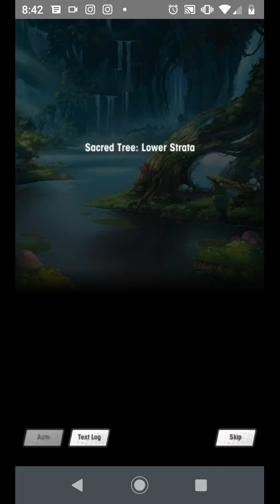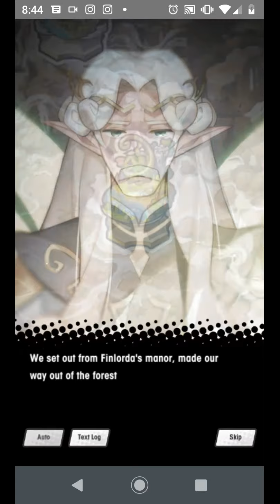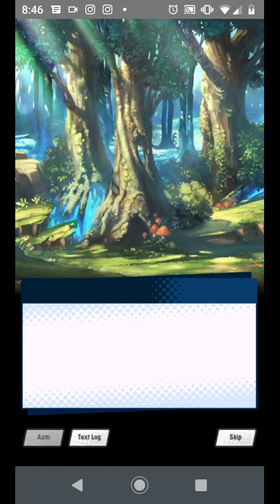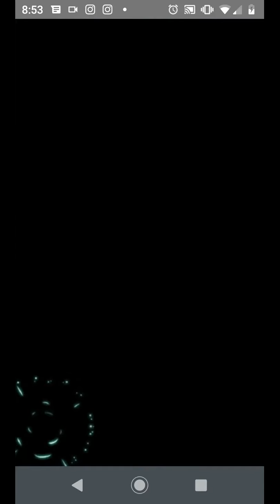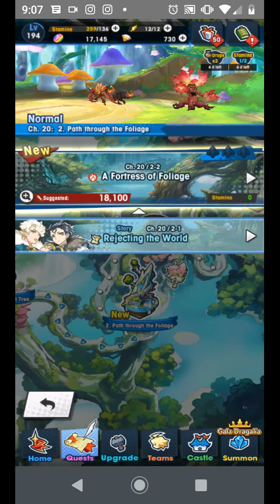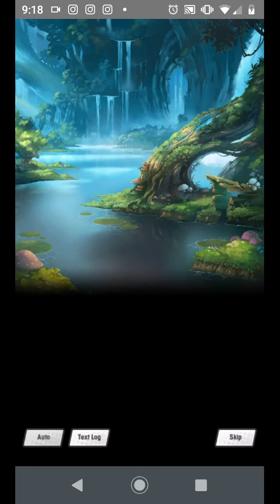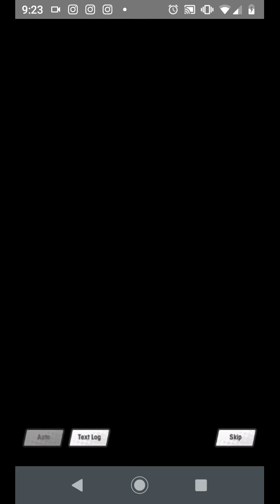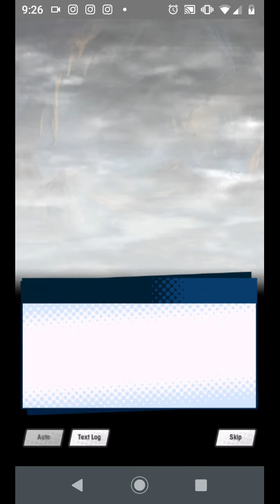[Part 1] Dragalia Lost | Rylucius's blind reacts to Ch. 20 The Sacred Tree Part 1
Welcome back Dragala Lost fans! This is Rylucius here.

In today's Dragalia Lost video, I am going to start reacting to the 1st half of latest Chapter 20 "The Sacred Tree".